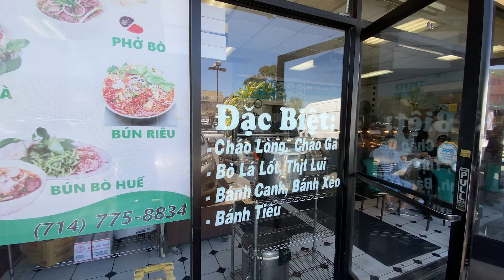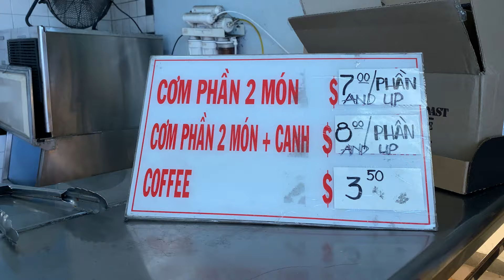Cơm Chỉ Vừa Ngon, Vừa Rẻ Ở Bolsa.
Bánh Mì Số 1.